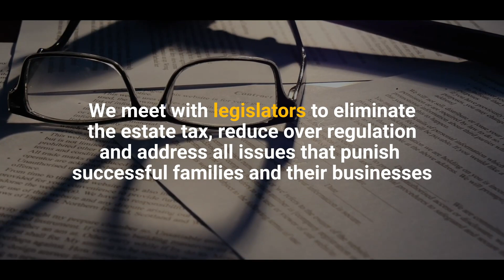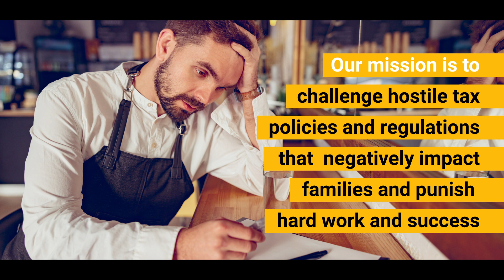Government Gridlock or Season of Compromise?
Mark Warren, Veteran Capitol Hill tax policy expert, and Podcast Host Pat Soldano of Family Enterprise USA, Focus on New House Leadership Goals, Critical Issues, and Path to 2024.